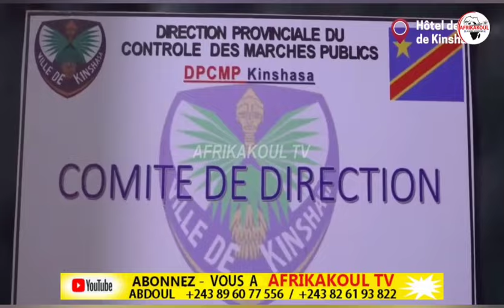🛑URGENT CDAO S'IMPLIQUE PRÉSUMABLE DIALOGUE FATSHI KAGAME?LES LIGNES BOUGENT ENFIN